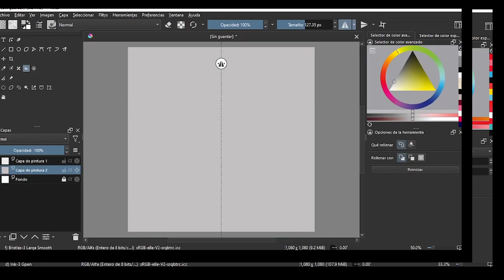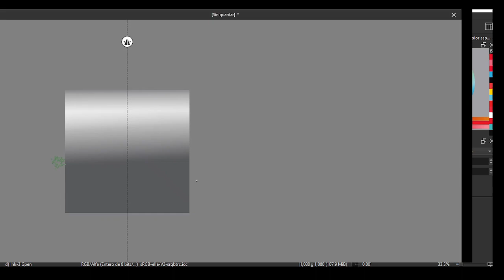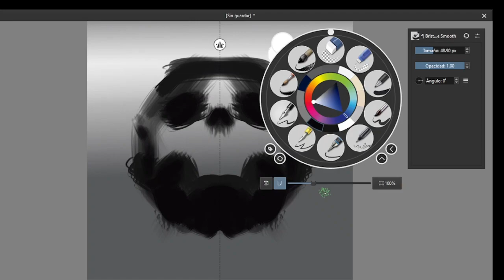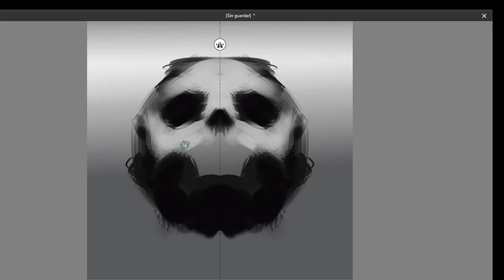Sketching Stylish Skull using Krita. Part 1.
Speedpaint process from a Twitch stream.

Using krita , obsstudio and capcut .